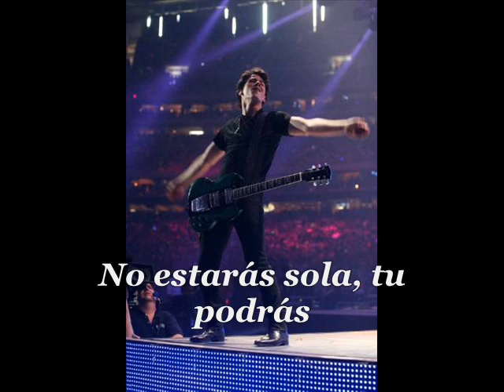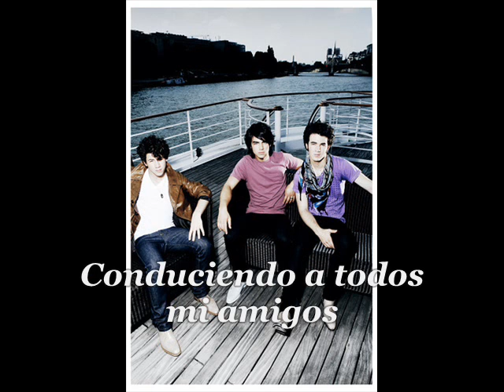turn rigth - jonas brothers- sub español